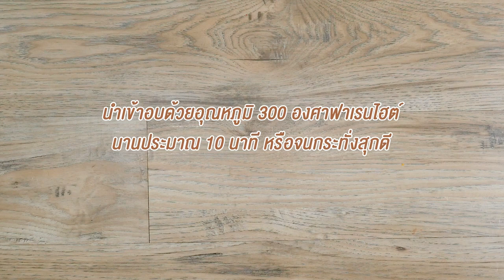รายการ "คาวหวานสำราญใจ" อ.ยิ่งศักดิ์ & ครอบครัว ขอเสิร์ฟความอร่อย EP.58 [1/3]